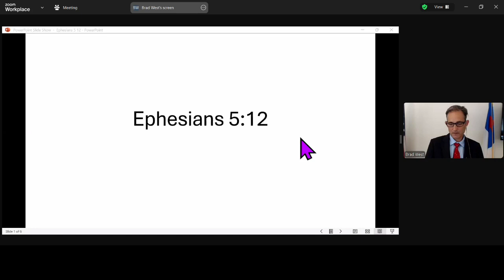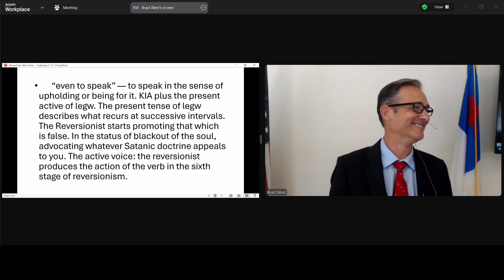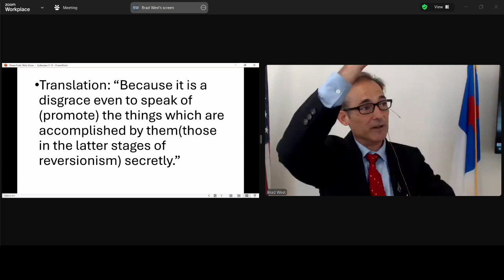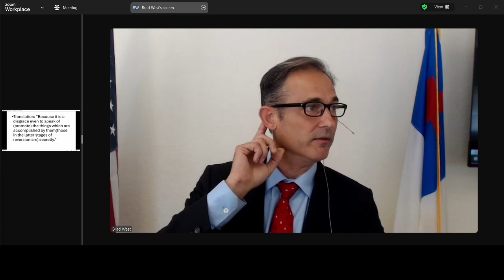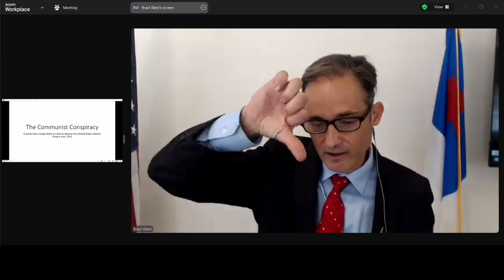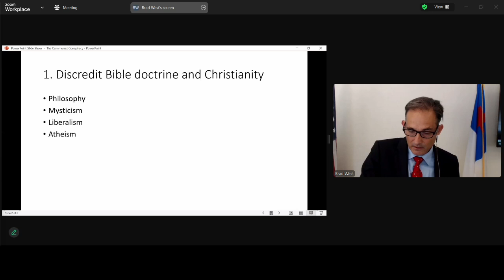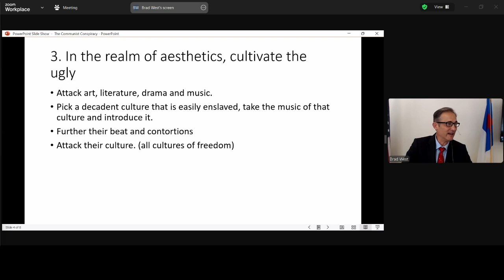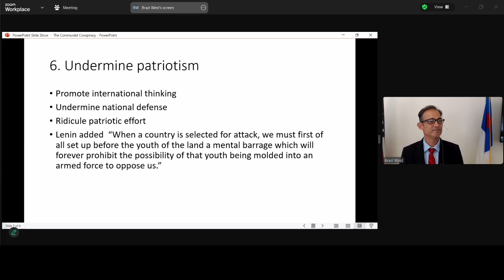Ephesians 5:12 and Shreveport Report Pastor Brad West, 22 September 2024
Grace Bible Ministry, Arkadelphia, AR 22 September 2024